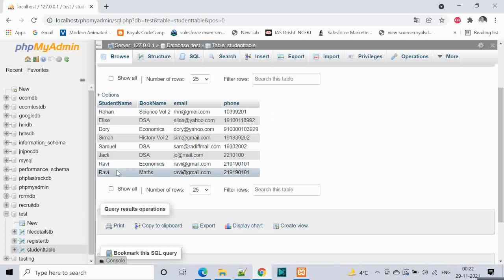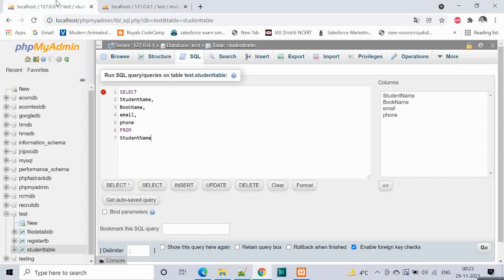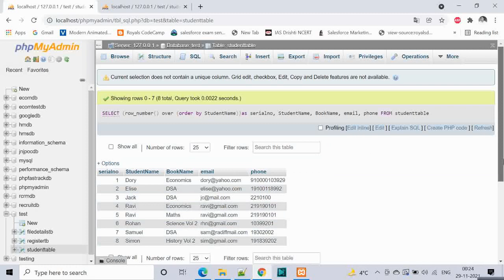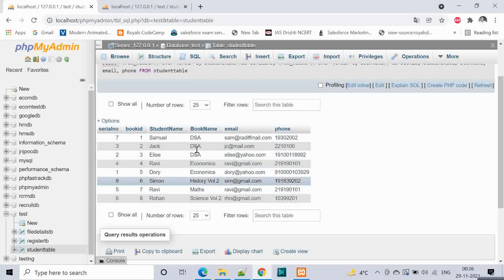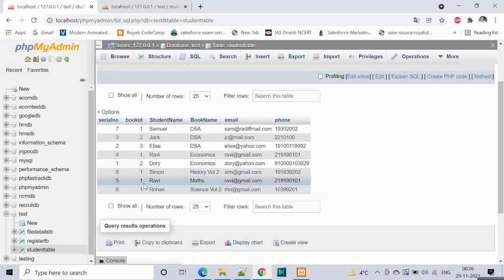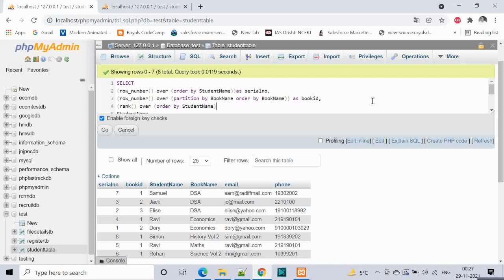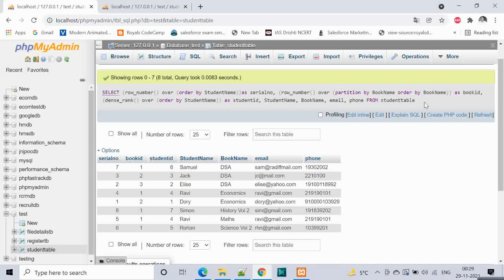Partitions and Ranks in SQL